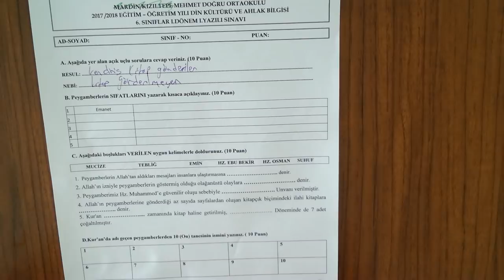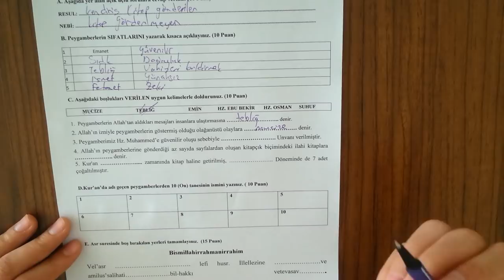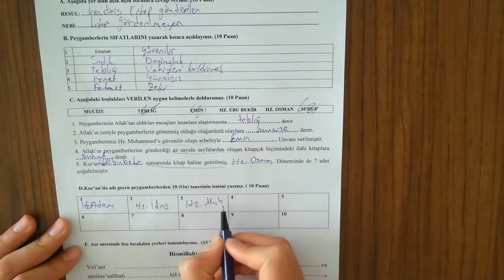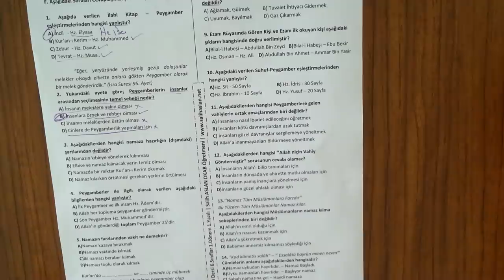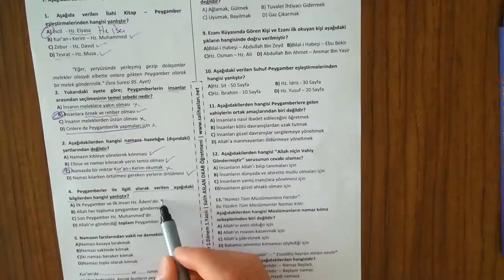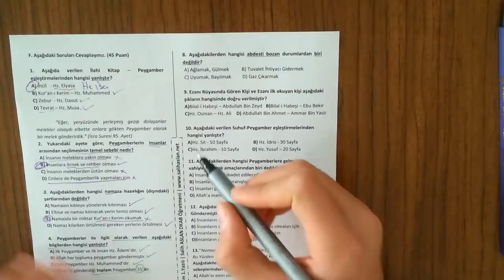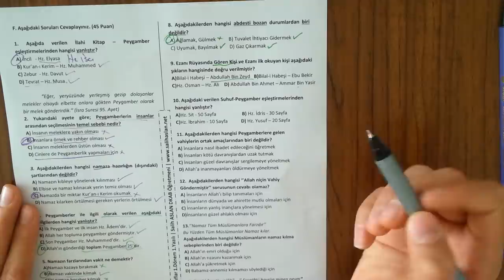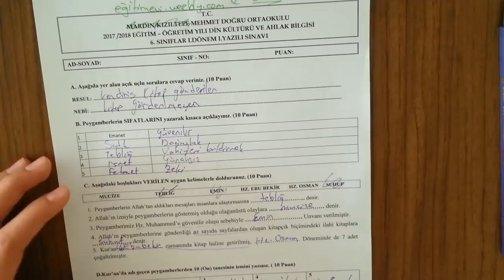6.SINIF DİN KÜLTÜRÜ VE AHLAK BİLGİSİ 1.DÖNEM 1.YAZILI 2018-2019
zorunlu reklam 6.sınıf din 1.dönem 1.yazılı

8 c sınıfı,
8 d sınıfı,
8 e sınıfı,
8 f sınıfı,
8 g sınıfı,
8 h sınıfı,
8-b sınıf dergisi 8-b,
8.sınıf 1.dünya savaşı,
8.sınıf1.teog konuları,
8.sınıffen 1.ünite,
8.sınıf fen 2.ünite,
8.sınıf inkılap 3.ünite,
8.sınıf matematik k,
8.sınıf türkçe 1.ünite,
8.sınıf ureme,
8.sınıf uslu ifadeler,
8.sınıf uslu sayılarda toplama,
8.sınıf,
8.sınıf 0'dan teog 1'e
konu anlatımlı soru bankası tonguç akademi,
8.sınıf 1.dönem,
8.sınıf 1.dönem konuları,
8.sınıf 1.konu matematik,
8.sınıf 1.teog,
8.sınıf 1.ünite,
8.sınıf 1.ünite ingilizce,
8.sınıf 1.ünite ingilizce kelimeleri,
8.sınıf 1.ünite konu anlatımı türkçe,
8.sınıf 1.ünite matematik,
8.sınıf 1.ünite matematik konu anlatımı,
8.sınıf 2.ünite,
8.sınıf 2.ünite fen,
8.sınıf 2.ünite fen ve teknoloji,
8.sınıf 2.ünite inkılap,
8.sınıf 2016 teog çıkmış sorular,
8.sınıf 2017,
8.sınıf 2017 konu anlatımı,
8.sınıf 2017 teog cevapları,
8.sınıf 2017 teog konuları,
8.sınıf 23 nisan gösterileri,
8.sınıf 3 boyutlu cisimler konu anlatımı,
8.sınıf 3 boyutlu geometrik cisimler,
8.sınıf 3 boyutlu geometrik cisimlerin açılımları,
8.sınıf 3.fen yazılı soruları,
8.sınıf 3.yazılı matematik,
8.sınıf 3.yazılı soruları,
8.sınıf 3.yazılı soruları matematik,
8.sınıf 3.ünite cooking,
8.sınıf 3.ünite ingilizce kelimeler,
8.sınıf 3.ünite ingilizce kelimeleri,
8.sınıf 4 lü teog deneme paketi,
8.sınıf 4.ünite,
8.sınıf 4.ünite fen ve teknoloji soruları,
8.sınıf 4.ünite ingilizce,
8.sınıf 4.ünite ingilizce kelimeleri,
8.sınıf 4.ünite ingilizce konu anlatımı,
8.sınıf 6.ünite,
8.sınıf 6.ünite cram oyunu,
8.sınıf 6.ünite din,
8.sınıf 6.ünite fen,
8.sınıf 6.ünite fen ve teknoloji,
8.sınıf 6.ünite ingilizce,
8.sınıf 6.ünite kelimeleri,
8.sınıf 6.ünite konu anlatımı,
8.sınıf 6.ünite konu anlatımı din,
8.sınıf 6.ünite konu anlatımı ingilizce,
8.sınıf 7.ünite,
8.sınıf 7.ünite ingilizce,
8.sınıf 7.ünite ingilizce kelimeleri,
8.sınıf 7.ünite ingilizce konu anlatımı,
8.sınıf 7.ünite ingilizce test,
8.sınıf 7.ünite konu anlatımı,
8.sınıf 7.ünite konu anlatımı fen,
8.sınıf 7.ünite tourism,
8.sınıf 8.1 kampı,
8.sınıf 8.ünite,
8.sınıf 8.ünite fen ve teknoloji,
8.sınıf 8.ünite ingilizce,
8.sınıf 8.ünite ingilizce konu anlatımı,
8.sınıf 8.ünite konu anlatımı fen,
8.sınıf 9. ünite ingilizce,
8.sınıf 9.ünite,
8.sınıf 9.ünite ingilizce konu anlatımı,
8.sınıf 9.ünite ingilizce testleri,
8.sınıf 9.ünite kelimeler,
8.sınıf 9.ünite kelimeleri,
8.sınıf 9.ünite kelimeleri ingilizce,
8.sınıf 9.ünite kelimeleri ve anlamları,
8.sınıf 9.ünite science,
8.sınıf ad aktarması nedir,
8.sınıf allah herşeyi bir ölçüye göre yaratmıştır,
8.sınıf aralarında asal sayılar,
8.sınıf aralarında asal sayılar tonguç akademi,
8.sınıf asal sayılar,
8.sınıf asal sayılar şenol hoca,
8.sınıf asal çarpanlar,
8geleri,
8.sınıf cümle ögeleri,
8.sınıf cümlede anlam,
8.sınıf cümlenin ögeleri konu anlatımı,
8.sınıf d,
8.sınıf denklemler,
8.sınıf dersleri,
8.sınıf din evrendeki yasalar,
8.sınıf din kader,
8.sınıf din kültürü,
8.sınıf din kültürü ve ahlak bilgisi,
8.sınıf din kültürü ve ahlak bilgisi 1.ünite,
8.sınıf din tonguç akademi,
8.sınıf dna,
8.sınıf dna tonguç,
8.sınıf ebob,
8.sınıf ebob ekok,
8.sınıf ebob ekok tonguç,
8.sınıf ebob ekok özellikleri,
8.sınıf edebi türler,
8.sınıf ekok,
8.sınıf ekok ebob problemleri,
8.sınıf ekok problemleri,
8.sınıf eğik düzlem,
8.sınıf eşlik ve benzerlik,
8.sınıf f,
8.sınıf fen,
8.sınıf fen basit makineler tonguç,
8.sınıf fen bilimleri,
8.sınıf fen bilimleri basit makineler,
8.sınıf fen bilimleri basit makineler tonguç akademi,
8.sınıf fen bilimleri mitoz,
8.sınıf fen mitoz,
8.sınıf fen teog 1,
8.sınıf fen ve teknoloji dna ve genetik kod,
8.sınıf fiilimsi,
8.sınıf geldikleri gibi giderler,
8.sınıf gen,
8.sınıf genel tekrar,
8.sınıf genetik kod,
8.sınıf geometri,
8.sınıf geometrik cisimler,
8.sınıf gerçek sayılar,
8.sınıf gerçek sayılar konu anlatımı,
8.sınıf gerçek sayılar tonguç akademi,
8.sınıf giriş,
8.sınıf hazırlık,
8.sınıf hazırlık 2017,
8.sınıf hidrojen bağı nasıl bulunur,
8.sınıf histogram,
8.sınıf hocalara geldik,
8.sınıf hocalara geldik fen,
8.sınıf hocalara geldik teog,
8.sınıf hocalara geldik türkçe,
8.sınıf hücre,
8.sınıf hücre bölünmesi konu anlatımı,
8.sınıf ingilizce,
8.sınıf ingilizce 1.ünite,
8.sınıf ingilizce 1.ünite kelimeler,
8.sınıf ingilizce 1.ünite kelimeleri,
8.sınıf ingilizce 1.ünite konu anlatımı,
8.sınıf ingilizce 2